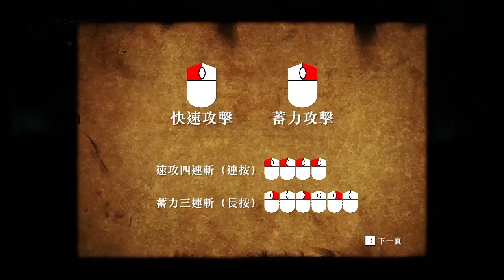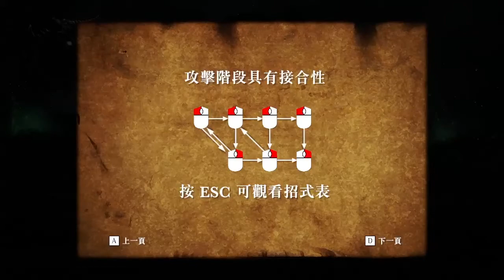2016第十一屆李國鼎KT科藝獎-數位遊戲組金獎-龍之罪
龍之罪 Dragon Sin

一款以「龍」為主題的中古奇幻風格動作遊戲,遊戲使用Unity5開發。

劇情敘述一名龍王混血的美少年傭兵格里爾,在某次返鄉時發現控制城鎮出入口的水晶遭竊,而自己居住的城鎮也遭到滅城,人們都消失無蹤,只剩下四處徘徊的冥龍族,為了查明事情的真相,獨自前往遭到冥龍們佔據的魔法古塔尋找答案,也逐漸發現這些戰爭與自己的身世有關...。

遊戲的核心概念為「有限時間內的最大化傷害」,並期望透過遊戲的戰鬥過程,讓玩家強烈感受到「復仇」的滋味,「冥龍」肉體上環繞著抵禦攻擊的保護膜,必須透過連續攻擊破壞,才能造成實際的傷害,因此在戰鬥中必須破防將敵人打入虛弱狀態,並趁著敵人短暫虛弱之時,給予致命傷害。

It is a “dragon” action game in fantastic medieval times, developed by Unity 5.

It tells about the young handsome mercenary, Greer, mixed by the Dragon King. At a time returning the hometown, he found the crystal controlling the town gateway stolen and the town he lives in ruined. Except the race of infernal dragons moving around, all the people disappeared. In order to find out the truth, Greer went to the magic old tower occupied by the race of infernal dragons alone for answers. And he was being finding these wars relevant to his own family background…

The playing core concept is to “maximize damage in limited time,” expecting to let players strongly taste “revenge” during the process of fighting. The bodies of “infernal dragons” are surrounded by protective film for resisting attacks, which can only be actually damaged by continuous attacks. Therefore, during the fighting, it has to break the enemy’s defense into weakness and take advantage of its temporary weakness to give vital damage.

作者│闕帝強、李育儒、林政德、顧宗翎、陳冠廷、謝秉均、王心岳

命運龍工作室
台北海洋技術學院數位遊戲與動畫設計系，七位學生所組成，為了夢想而生，開發的此作品曾獲得2016放視大賞PC創作組金獎、放視大賞鈊象電子銀獎、放視大賞樂陞遊戲創意獎佳作。

Chueh, Ti Chiang、Li, Yu Ju、Lin, Zheng De、Ku, Tsung Ling、
Chen, Kuan Ting、Hsieh, Ping Chun、Wang, HsinYueh

Fate-Dragon Studio
Seven students study in Department of Digital Game and Animation Design of Taipei College of Maritime Technology.